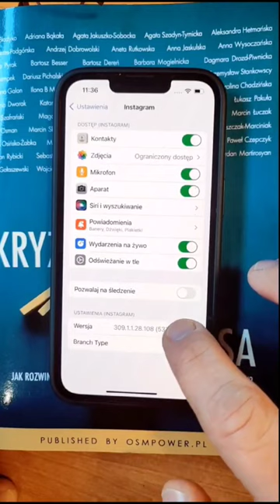Jak sprawdzić na iPhone czy Instagram Nas nie ŚLEDZI?instagramtips